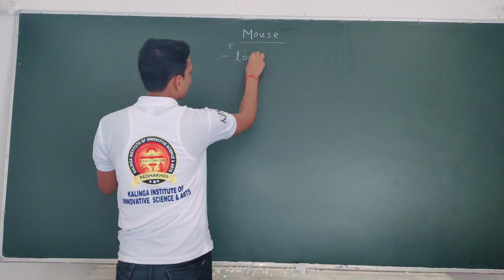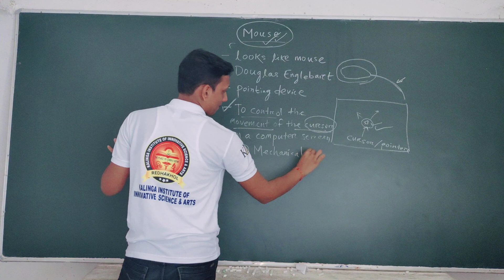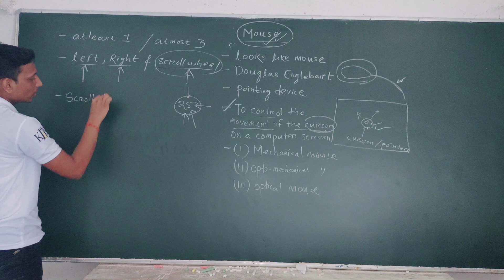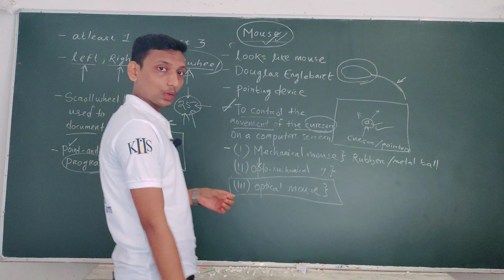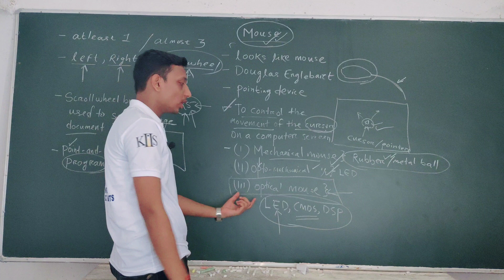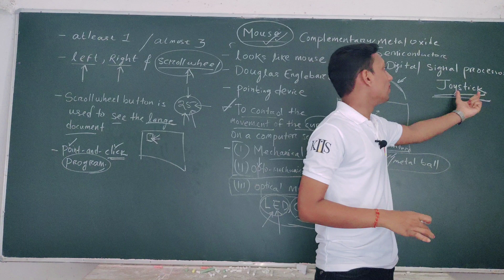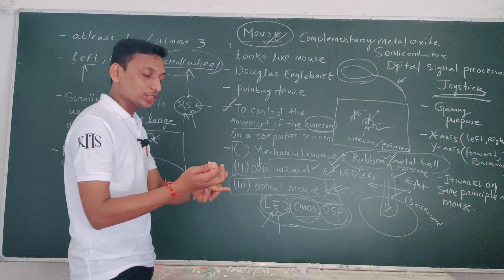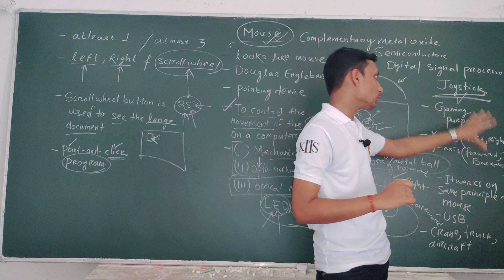HARDWARE CONCEPTS CLASS-03 (Mouse & Joystick)